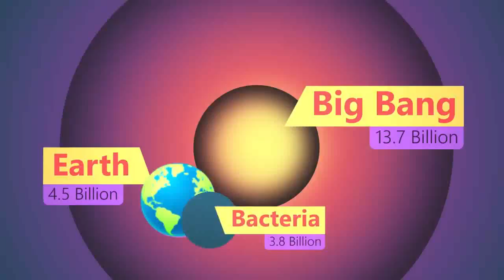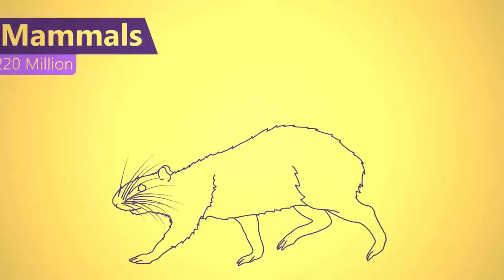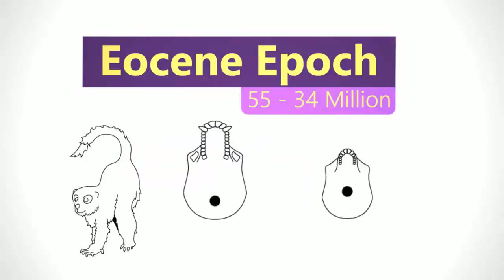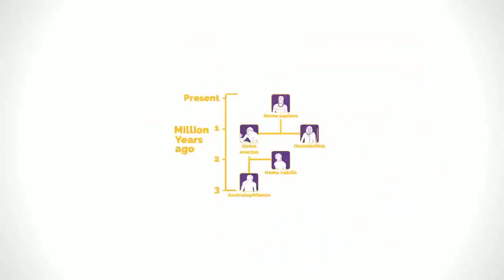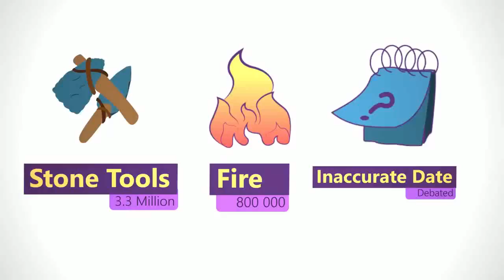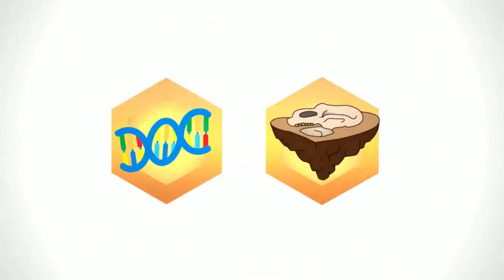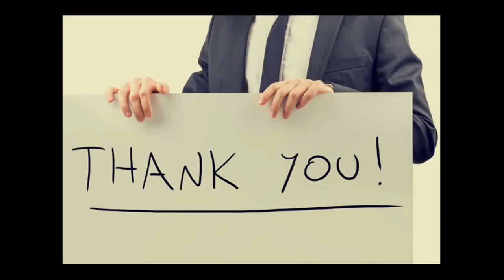Human Evolutions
Evolution means the changes that occur in a population over time. In this definition, a “population” means a group of the same species that share a specific location and habitat. Evolutionary changes always occur on the genetic level. In other words, evolution is a process that results in changes that are passed on or inherited from generation to generation. It does not, for example, describe how people can change their muscle mass by lifting weights.

When successful, these genetic changes or adaptations, which happen when genes mutate and/or combine in different ways during reproduction, help organisms survive, reproduce, and raise offspring. Some individuals inherit characteristics that make them more successful at surviving and having babies. These advantageous characteristics tend to appear more frequently in the population (because those individuals with less advantageous characteristics are more likely to die without reproducing), and over time these changes become common throughout that population, ultimately leading to new species.